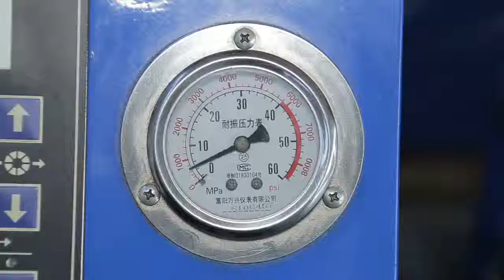YONG-FENG F32D Hydraulic Hose Crimping Machine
YONG-FENG Hydraulic
YONG-FENG F32D Computer Numerical Controled Model,
Crimping hydraulic hose 1/4" - 2",
YONG-FENG, Crimping Machine Manufacturer in China, since 1992
Shandong YONGFENG Hydraulic, the manufacturer of hose swaging machine, hose skiving machine, hose cutting machine...